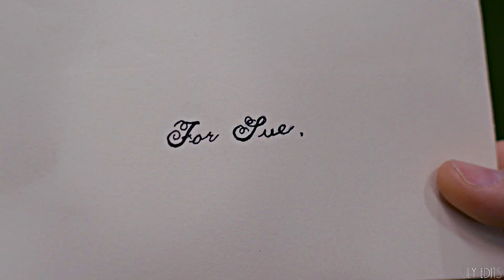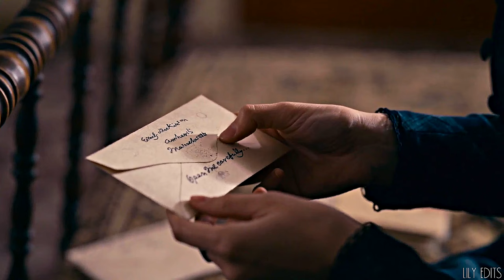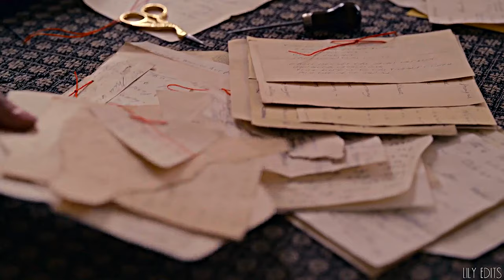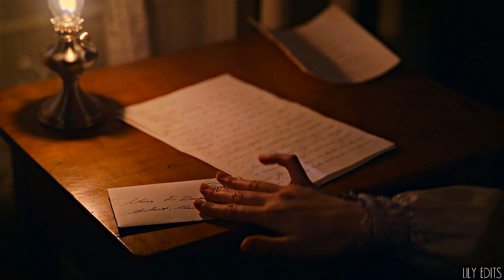Emily and Sue | Their Full Story [Dickinson s1-3]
Show: Dickinson
Couple: Emily and Sue
Production: Apple Tv +
Audios:
Secret Love Song Little Mix (piano cover by Gathemusico)
Wildest Dreams Taylor Swift (piano cover by Kenneth August)
Colouring: Sunnyvids